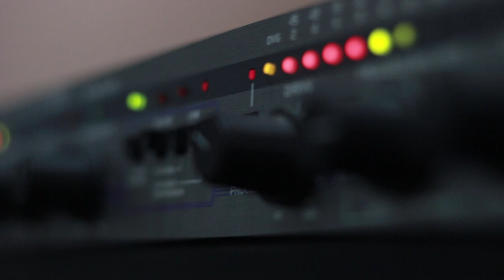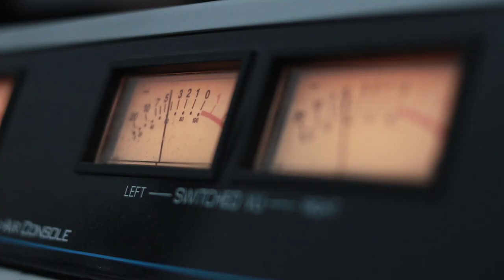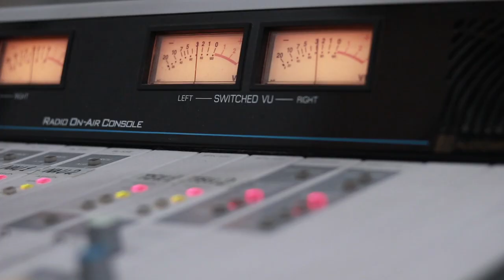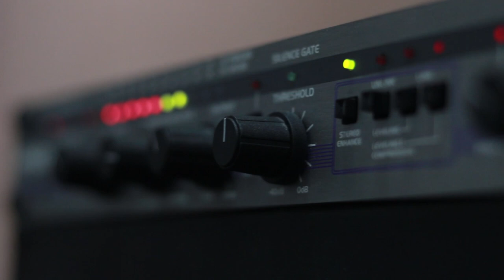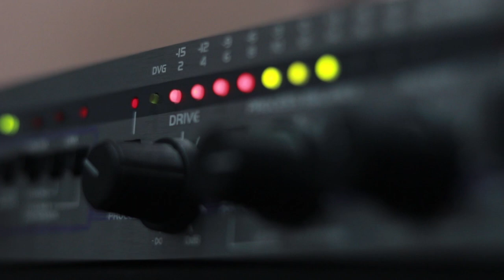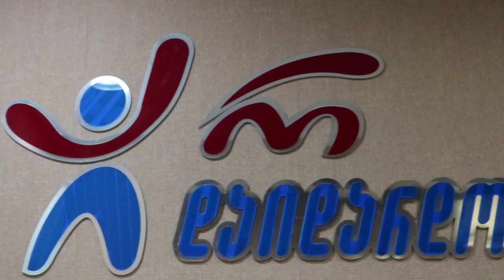გიორგი წიკლაური. გადაცემა "რადიო დუეტი". 31.01.2020. ვიდეო კოლაჟი/ Giorgi Tsiklauri . "Radio Dueti"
2020 წ.  31 იანვარი
გადაცემა "რადიო დუეტი". სტუმრად გიორგი წიკლაური. ვიდეო კოლაჟი